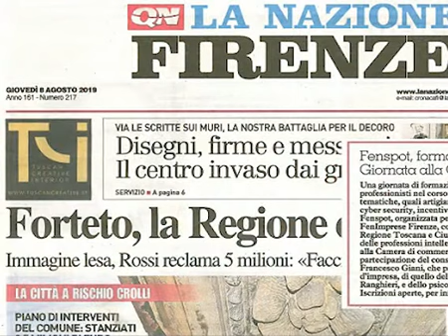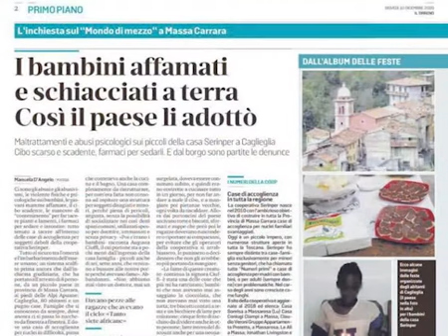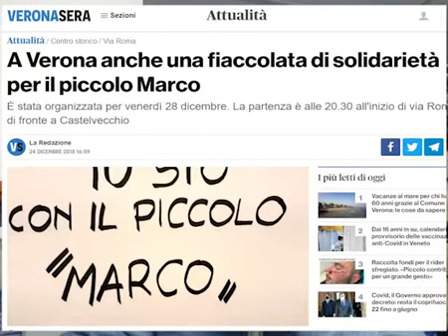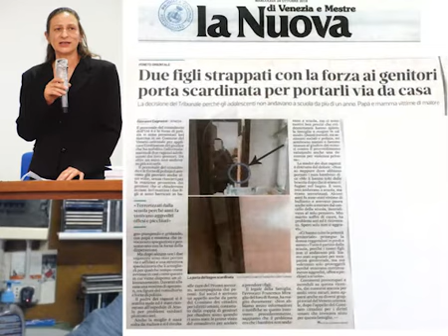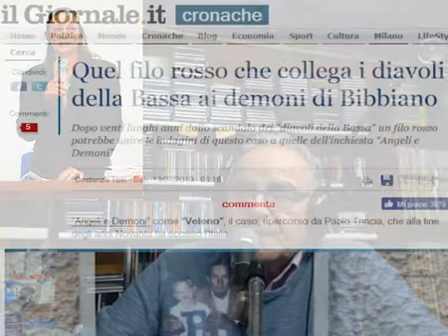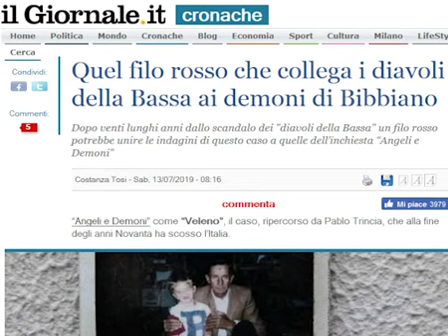CCDU in Italia contro la filiera psichiatrica